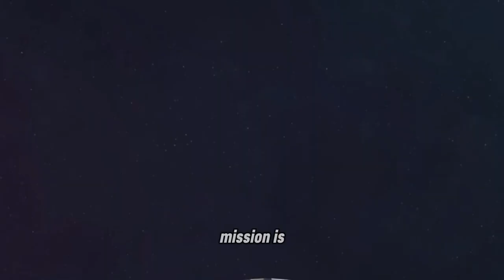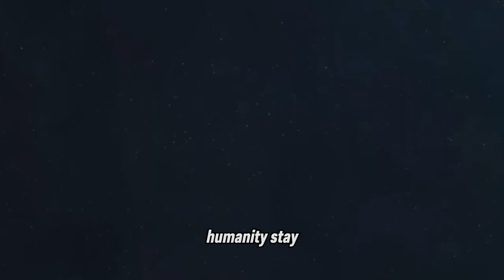Can We Stop an Asteroid from Hitting Earth?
"Can we stop an asteroid from hitting Earth? In this video, we explore the possibilities of asteroid deflection and the latest research on the subject. From NASA's planetary defense strategy to the latest technological advancements, we'll take a closer look at the options available to us. Join us as we delve into the world of asteroid defense and explore the possibilities of protecting our planet from these space rocks.

1.
2.
3.
4.
5.
6.
7.
8.
9.
10.
11.
12.
13.
14.
15.
16.
17.
18.
19.
20.
21.
22.
23.
24.
25.
26.
27.
28.
29.
30.